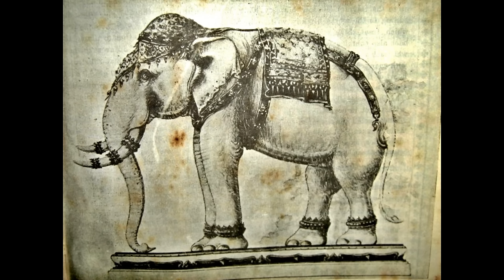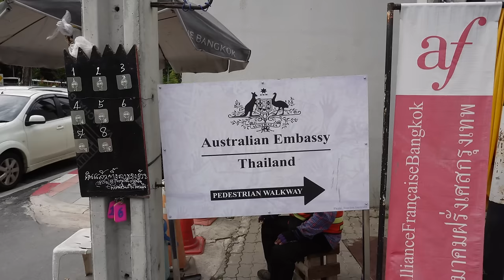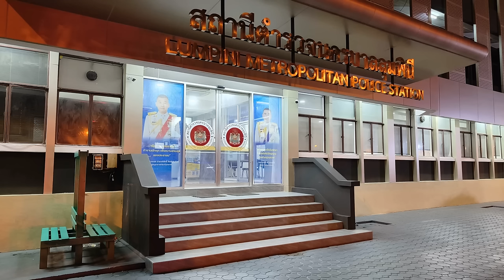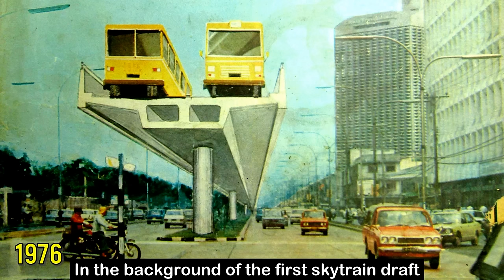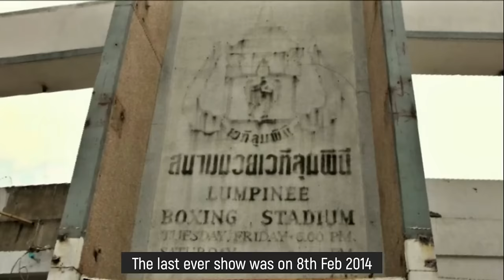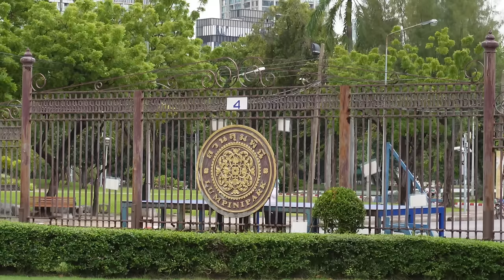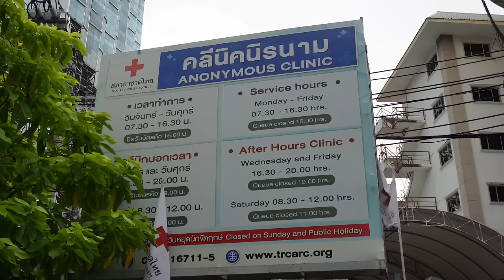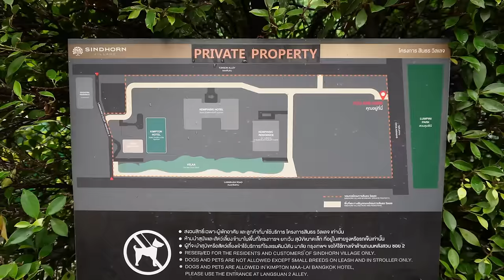LUMPHINI NEIGHBOURHOOD | More Than Just A Park | Red Light District | Walking The Streets | History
Lumphini is not just about the park, it's an area of Bangkok with stark contrasts, from high rises worth millions, back streets walked by prostitutes, a park infested with lizards and cats, interesting and bizarre histiry all around it and hospitals, high rises and hotels all within a square kilometre. Next time you visit the park, take a walk around it as well. Enjoy!

WANNA TEACH ENGLISH? Do a TEFL Course & Get a Job